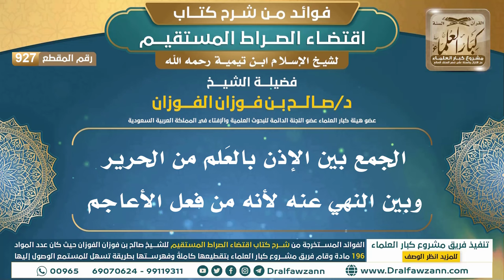[927] الجمع بين الإذن بالعَلم من الحرير وبين النهي عنه لأنه من فعل الأعاجم | الشيخ صالح الفوزان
"[927] الجمع بين الإذن بالعَلم من الحرير وبين النهي عنه لأنه من فعل الأعاجم

ولتنزيل الملفات الصوتية والمرئية والصور والفهرسة يرجى الضغط على:
للاطلاع على مكتبة الشيخ للفتاوى
السيرة الذاتية :
للاشتراك في قناة الشيخ صالح الفوزان

رئيس الفريق
لمشروع كبار العلماء